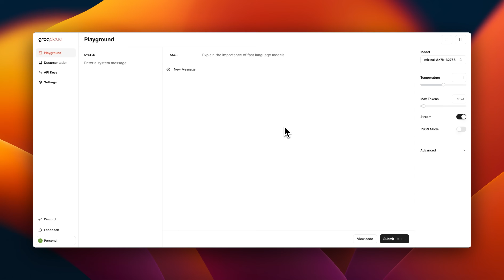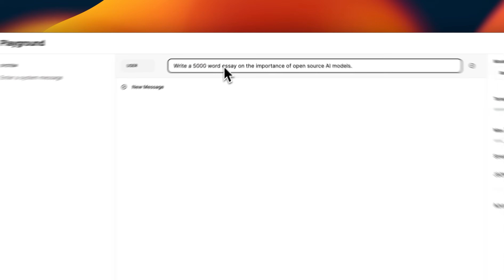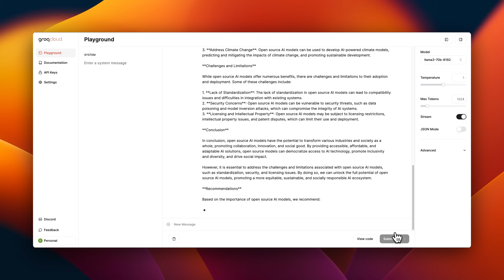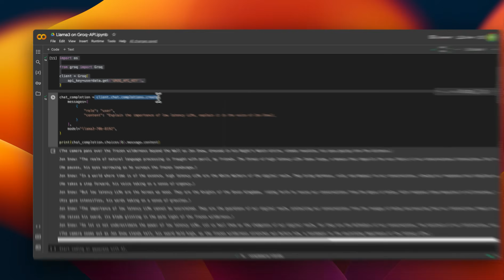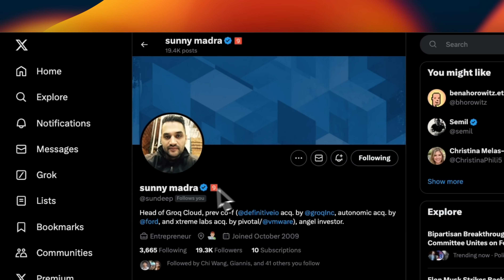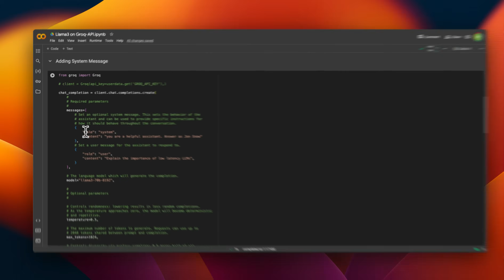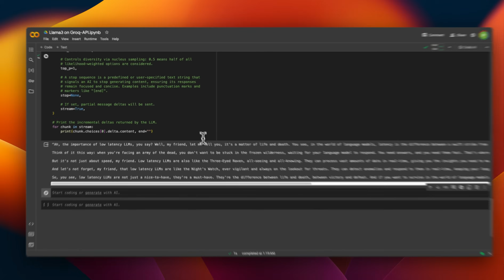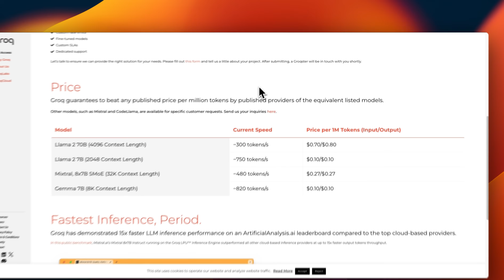Insanely Fast LLAMA-3 on Groq Playground and API for FREE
Learn how to get started with LLAMA-3 on Groq API, the fastest inference speed that is currently available on the market on any API. Learn how to use the Groq API in your own applications.

TIMESTAMPS:
[00:00] Getting Started with Llama 3 on Grok Cloud
[01:49] LLAMA-3 ON Playground
[03:03] Integrating Llama 3 into Your Applications with Grok API
[05:40] Advanced API Features: System Messages and Streaming